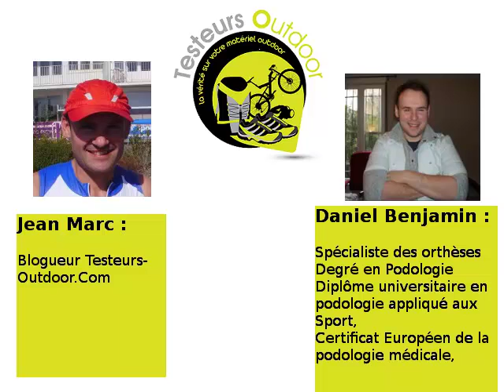Interview du podologue sportif Daniel Benjamin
🙋 Qui suis-je VRAIMENT ?

🎙 Le canal OFFICIEL de l’Académie Running & Trail :
➕ 1 guide running à télécharger